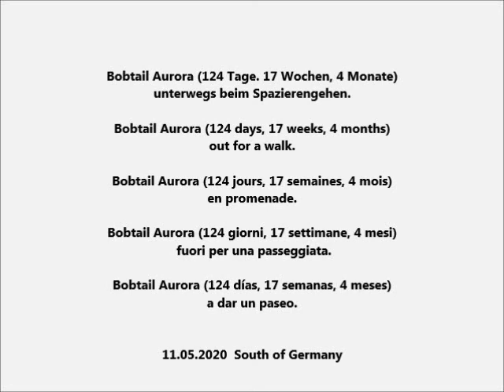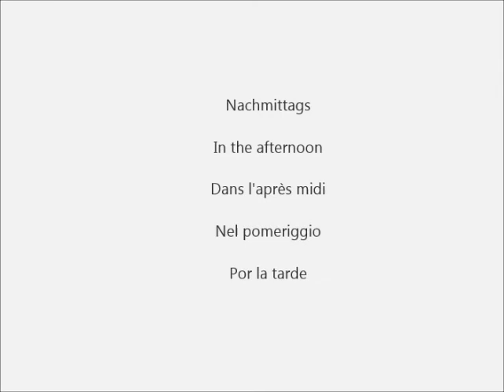Old English Sheepdog Aurora (4 Month old) walking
Bobtail Aurora 17 Wochen alt (124 Tage.4 Monate) unterwegs beim Spazierengehen auf Wiesen, im Wald und an einem Brunnen.
Bobtail Aurora 17 weeks old (124 days, 4 months) out for a walk.
Bobtail Aurora 17 semaines (124 jours, 4 mois) en promenade.
Bobtail Aurora 17 settimane (124 giorni, 4 mesi) fuori per una passeggiata.
Bobtail Aurora 17 semanas de edad (124 días, 4 meses) a dar un paseo.